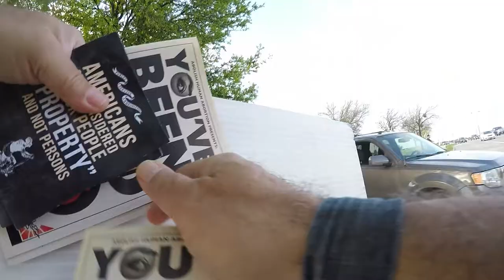Thankful Parent at Project Frontlines Frisco High School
The Abolitionist Society of Little Elm stood out this morning for day 1 of our Project Frontlines Abolition Outreach at Frisco High School, Exposing the horror of abortion, child sacrifice in our culture and our land.

A few good conversations were had with some parents, but mostly apathy and hatred as we exposed baby murdering in our midst. School administrators came out to tell us to take our sign off of their pole and to escort students in to the school.